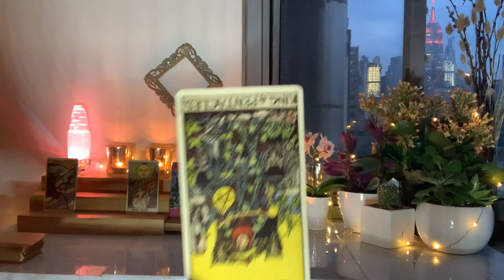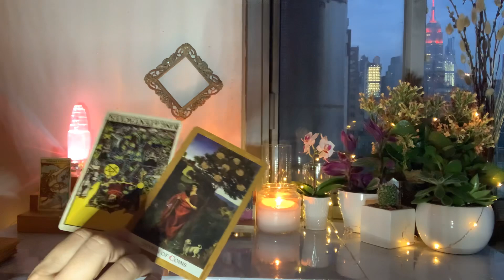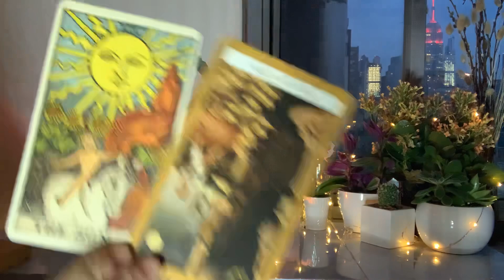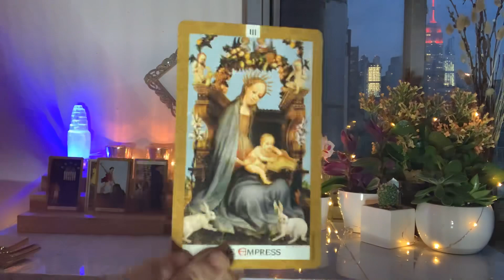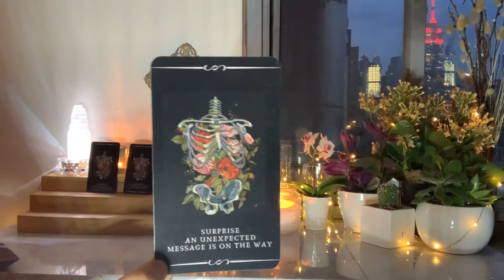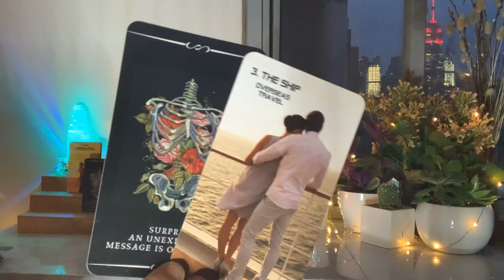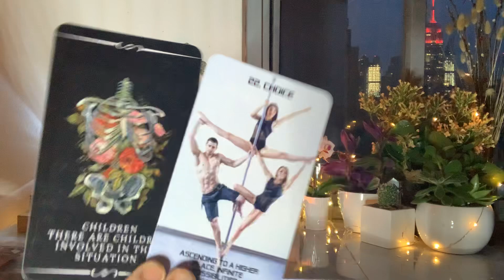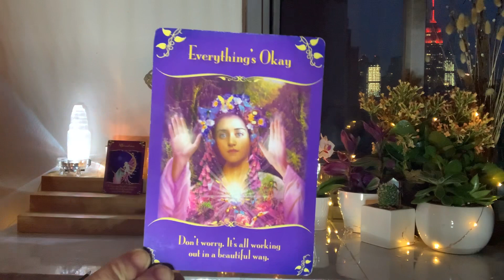Pisces: June: Love & Sex: Tired of playing the waiting game and ready to walk away.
Pisces, someone you may have been involved with may not have been the mature partner you were hoping they were.  You may have waited for some time for them to get their act together but you are tired of waiting.  You are starting a new chapter and have a big choice to make.

All readings are general readings and may not resonate with everyone. You can check your rising , moon and venus signs readings as well.

Decks Used:
Rider Waite
Romance Angels
Messages from the Fairies
Denied Shadows Oracle (Me)
Fire and Ice Lenormand (Angelic Revelation 444) YOu can find her here:
Golden Tarot

For personal readings please go to my Etsy page for a list of readings I do, and/or to purchase one of my oracle decks: